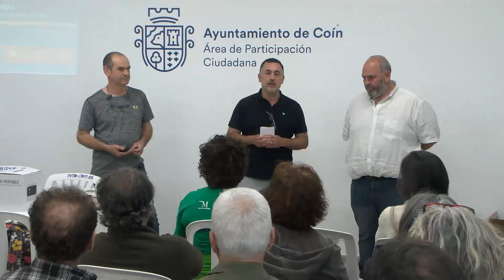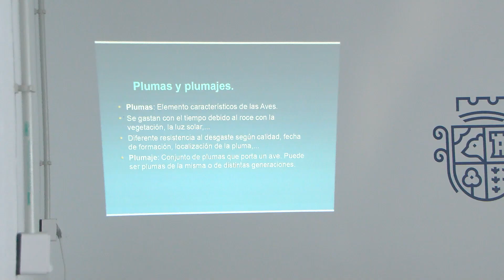CELEBRACIÓN TALLER ORNITOLOGÍA 180423 NOT2